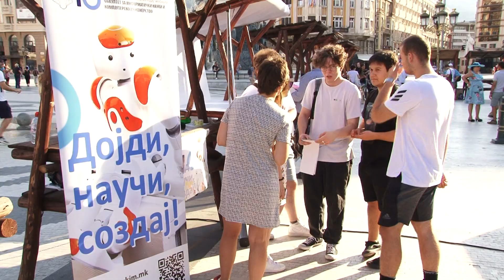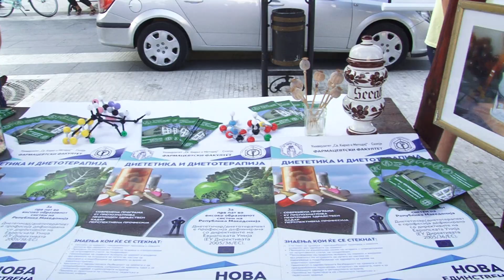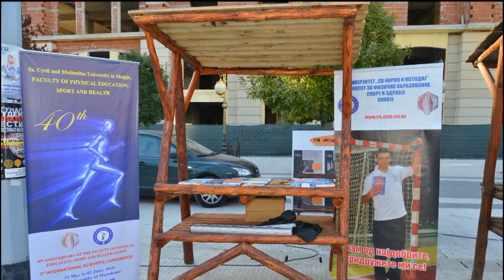UKIM - OTVOREN DEN 2019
УКИМ - ОТВОРЕН ДЕН 2019